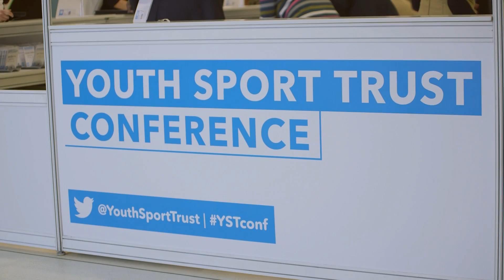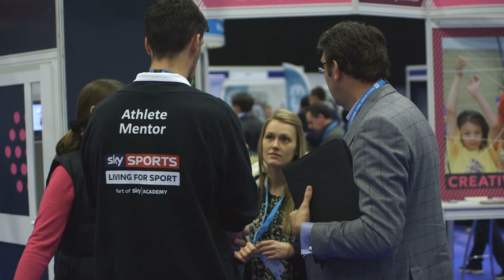Youth Sport Trust 2016 Conference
Check out the best bits from 2016 ahead of the Youth Sport Trust 2017 Conference at the Ricoh Arena, Coventry on 1 March.

To find out more and book your place at the 2017 Conference